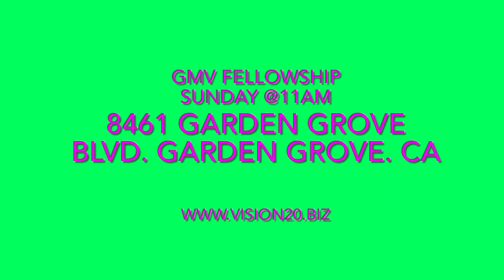291123 Worship Thờ Phượng @HT T.Giáo K.Tượng Toàn Cầu @3pm Sunday @14200 Goldenwest st. Westminster